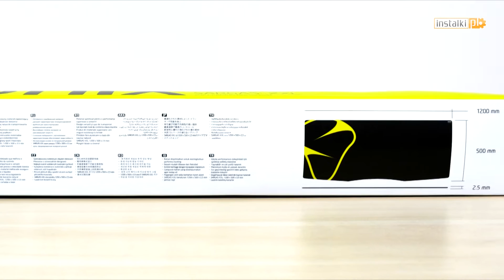Mionix Sargas XXL - unboxing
Zapraszamy na unboxing olbrzymiej podkładki na biurko - Mionix Sargas XXL.